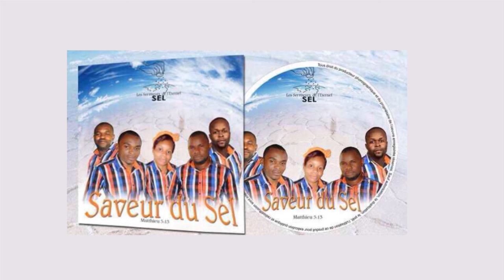ETERNELLEMENT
©Gerev 5/5